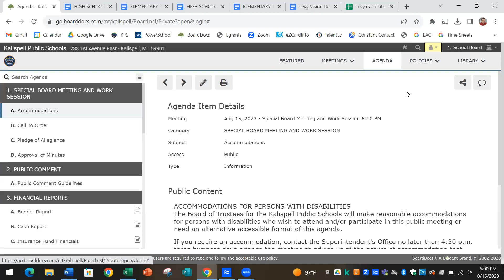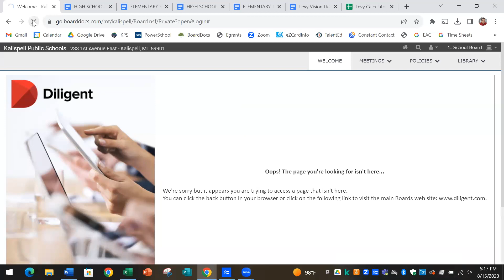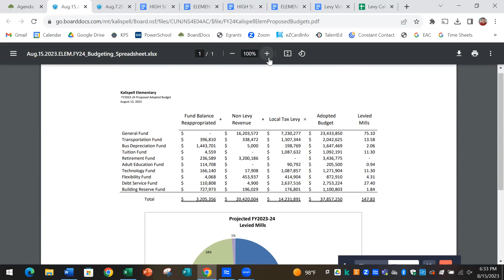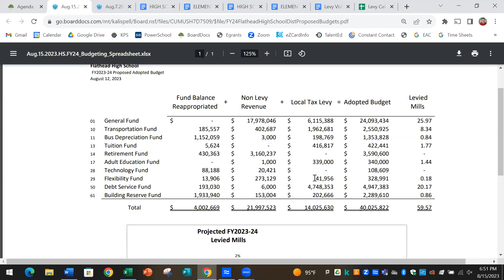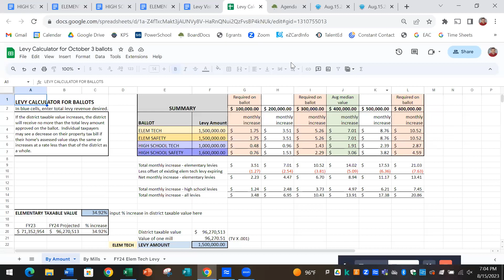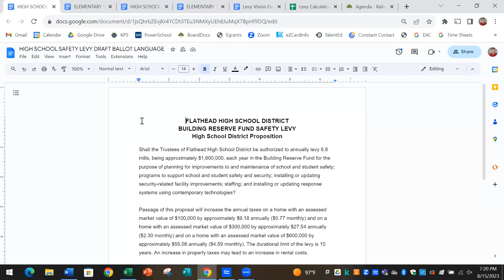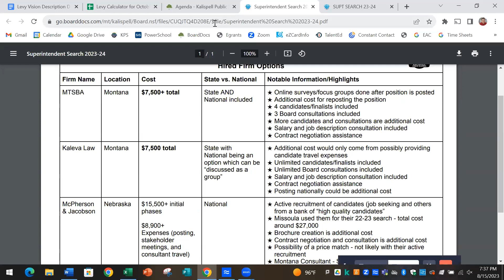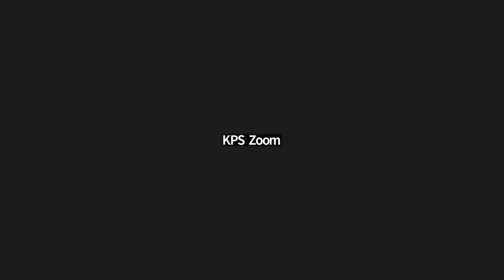Kalispell Public Schools Regular Board Meeting Aug 15th 2023